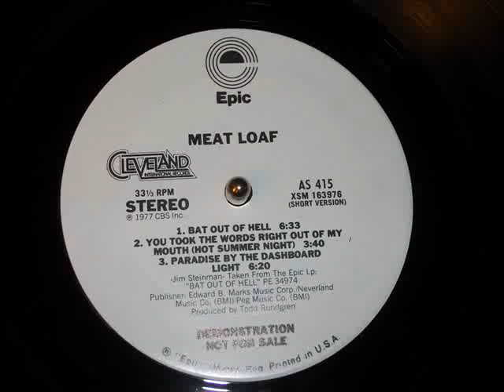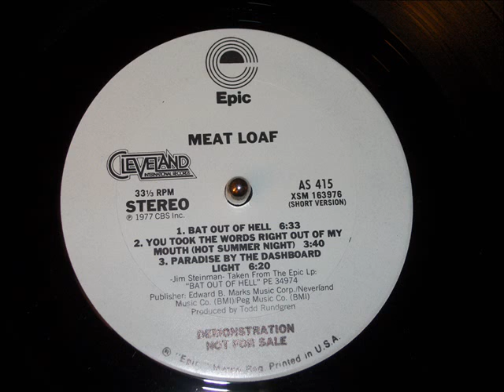Meatloaf Paradise By the Dashboard Light Short Version